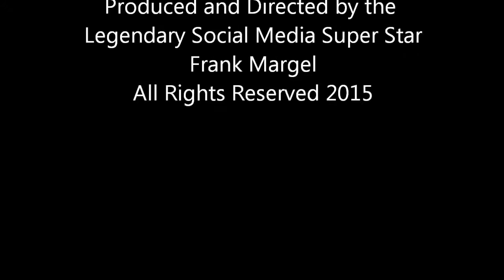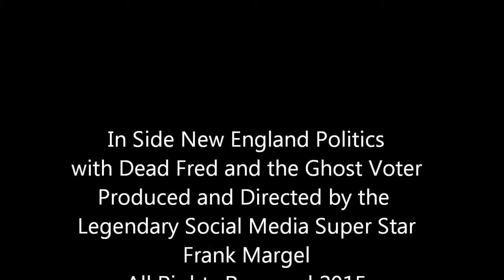In Side New England Politics, Ghost Voting, 2015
Dead Fred welcomes first time special guest, "Ghost Voter", to the program. The topics explore many facets of American Democracy during the future age of election cycles. Produced and directed by Legendary Social Media Star, Frank Margel.